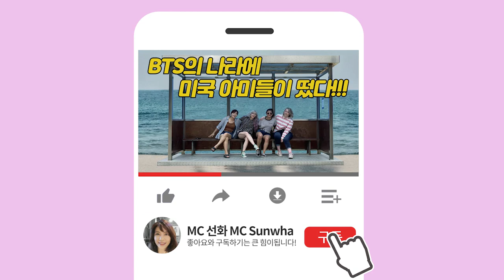[ENG]미국 현지 최고의 한국인 메이크업 아티스트 방탄사랑 이야기!젊어보이는 화장법 대공개!Interview with top makeup artist who loves BTS